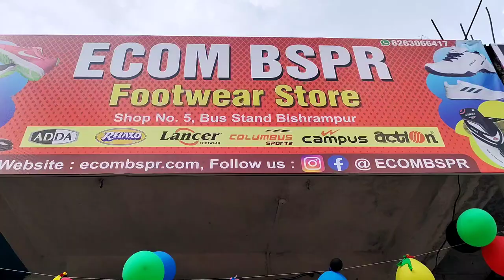New shoe shop opening , order online @ ecombspr.com